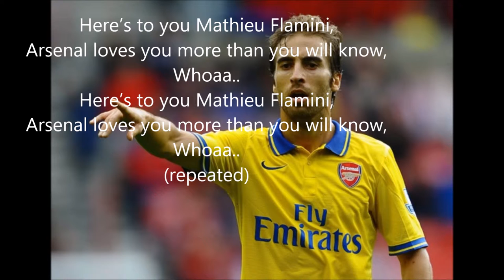Arsenal FC Chants - Here's To You Mathieu Flamini (With Lyrics)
Lyrics:

Here’s to you Mathieu Flamini,
Arsenal loves you more than you will know,
Whoaa..
Whoaa..
(repeated)